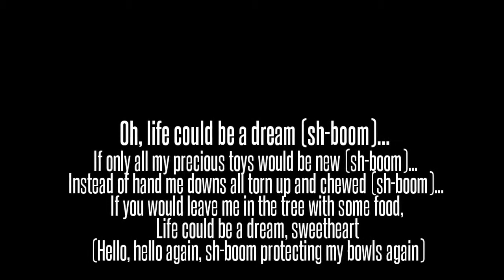Cute Puppies Laze the Day Away in a Tree Swing Designed For an Infant - Lyrics to "Sh-Boom (Life Cou